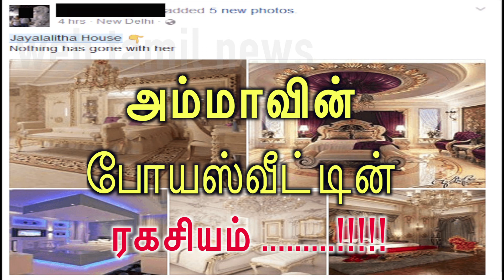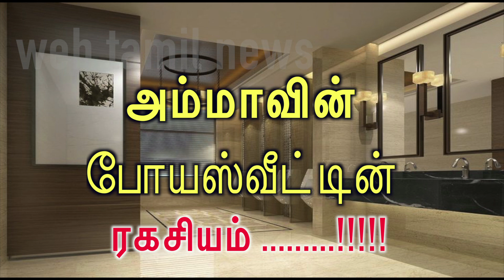போயஸ் கார்டனின் வேதாஇல்லதின் சொத்து மதிப்பு .....!!!!! TAMILWEB NEWS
அம்மாவின் போயஸ்வீட்டின் ரகசியம் .!
போயஸ் கார்டனின் வேதாஇல்லதின் சொத்து மதிப்பு .!